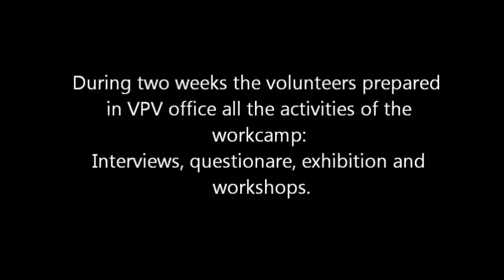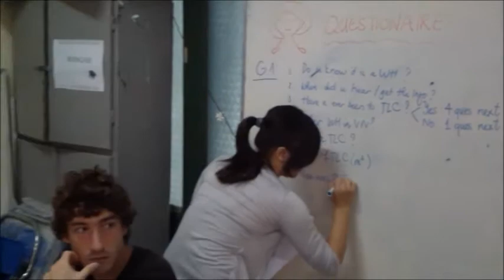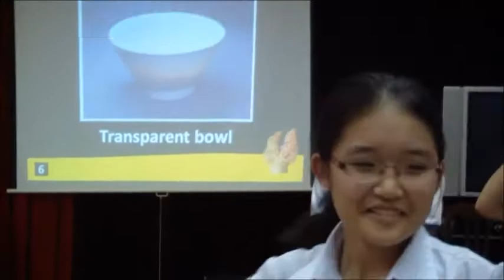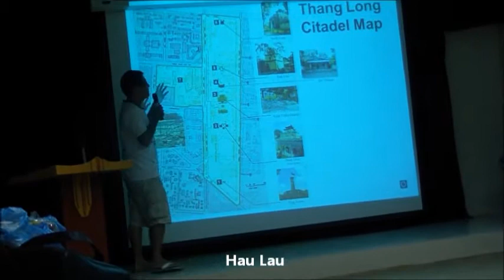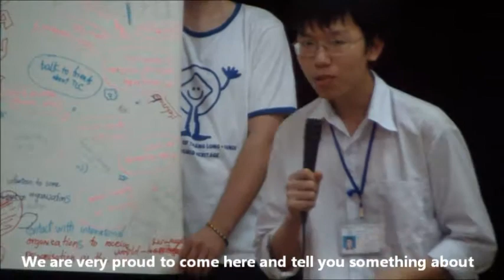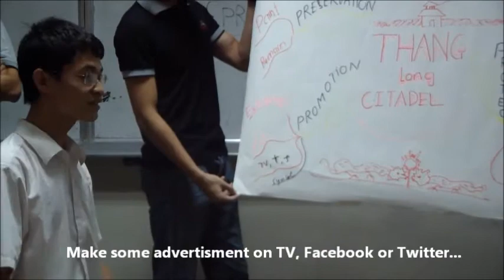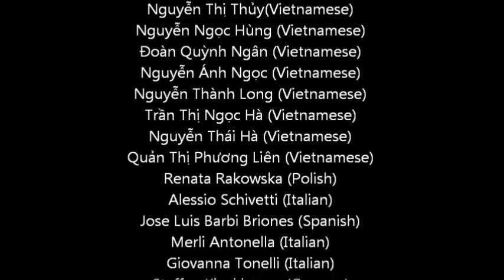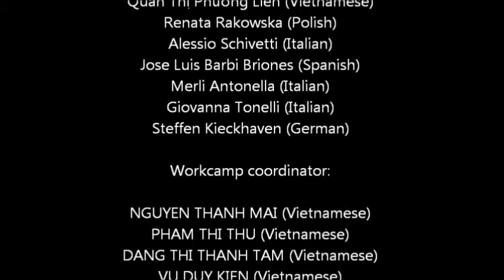World Heritage Workcamp Hanoi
The Thang Long Citadel was considered World Heritage site for UNESCO Committee the 1st of August of 2010, one thousand years after its  construction. One year after this historical moment for Hanoi, Volunteers for Peace Vietnam in collaboration with UNESCO World Heritage Convention has organised an International Workcamp to protect, preserve and promote this historical monument.

During two weeks, 16 volunteers from Vietnam, Poland, Spain, Germany and Italy, have been working in different workshops in colleges, high schools and universities of Hanoi. Also, the volunteers were interviewing Vietnamese and foreign people near the citadel and they prepared a photo exhibition in the heart of this historical site.

Hopefully, the work of this "Patrimonitos", Young Heritage Guardians, can help this historical site to be more close to the Vietnamese and his visitors.